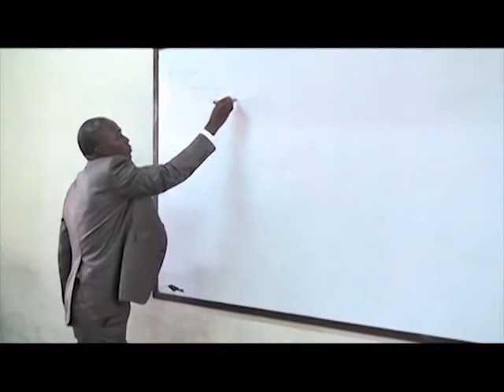Séminaire pour valoriser et reconnaître les compétences acquises en situation de travail